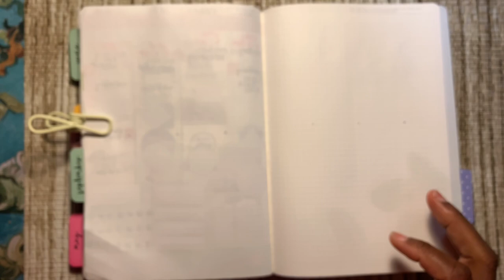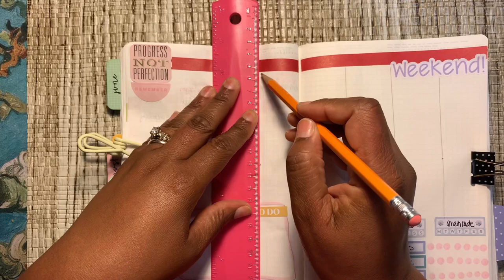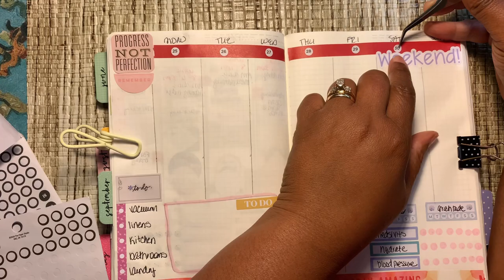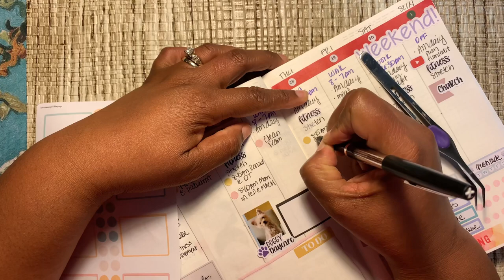A5 Stalogy 365 Plan With Me | 28 September thru 1 October 2023 | No Sticker Kit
Come along with me as I plan my week in my A5 Stalogy 365 Notebook. Join me and let's plan!

📓 visit my Instagram Page for AFTER the Pen pictures